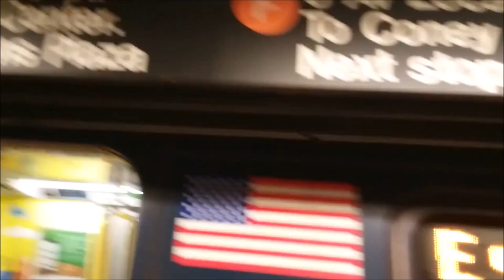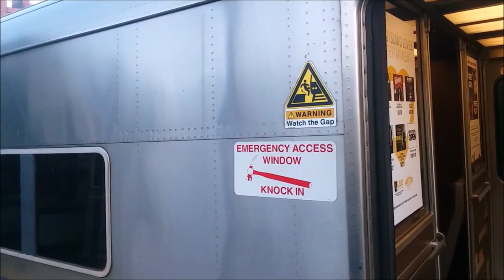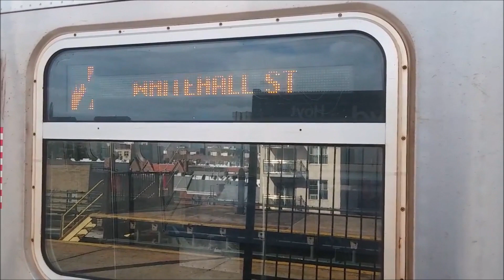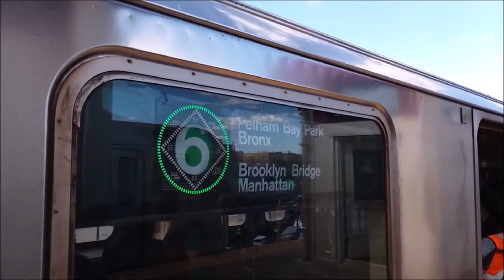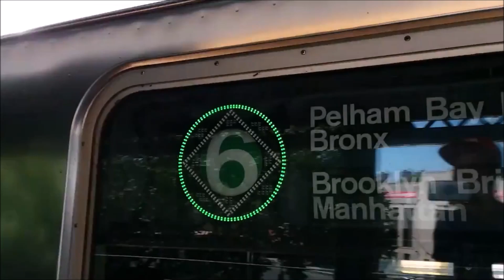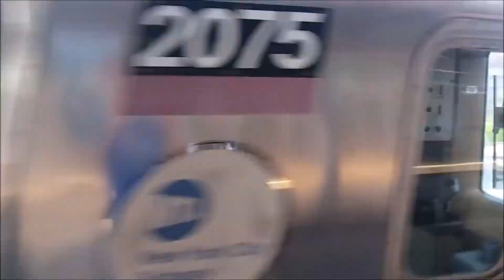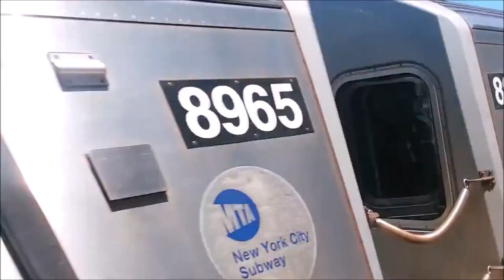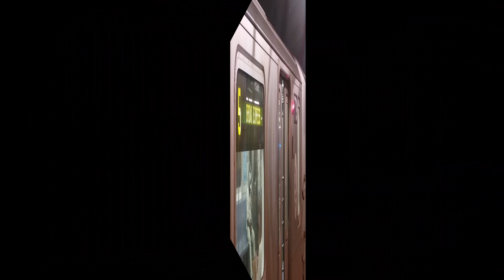Railfan Montage Compilation #10!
The longest railfan compilation ever! This also includes the parade of trains and other exciting stuff of the summer!